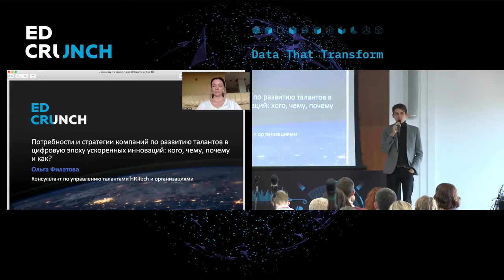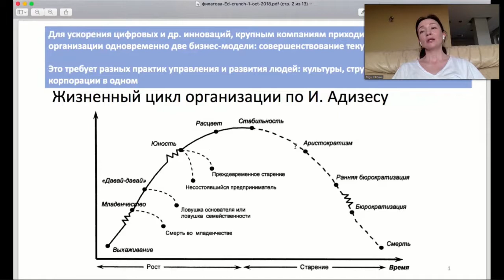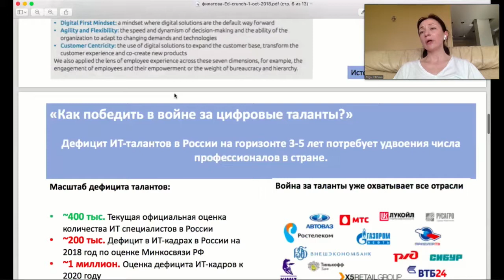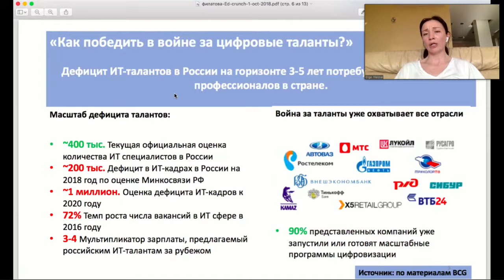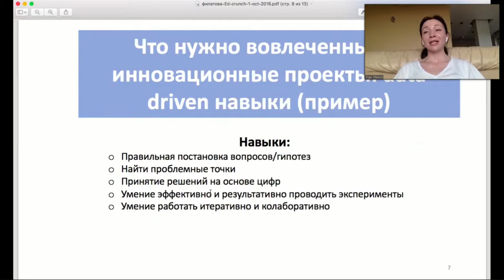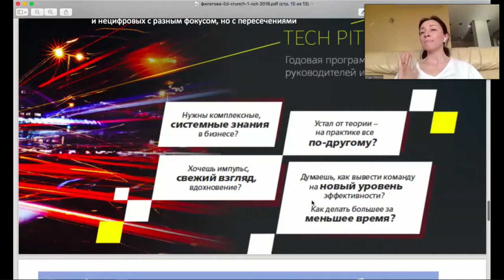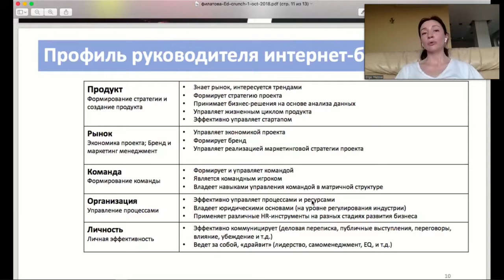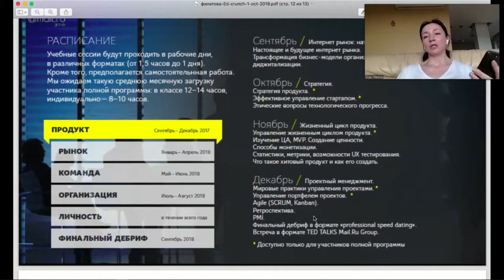Потребности и стратегии компаний в развитии талантов в эпоху ускорения инноваций | Ольга Филатова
Конференция EdCrunch 2018

Цифровая трансформация: потребности и стратегии компаний в развитии талантов в эпоху ускорения инноваций

Доклад посвящен теме корпоративного обучения в эпоху ускоренных инноваций:  как изменятся подходы к адаптации и интеграции новых сотрудников цифровых профессий, что делать с "устаревающими" или трансформирующимися профессиями, как повысить уровень вовлеченности сотрудников в цифровизацию и др.
Спикер: Ольга Филатова